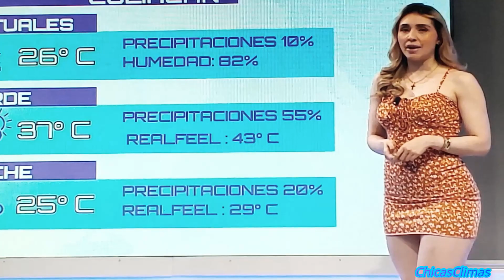Marisol Dovala 8/04 😱🔥🤪🔥😮🔥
😱🔥🤪🔥😮🔥 weather princess Mexicana Marisol